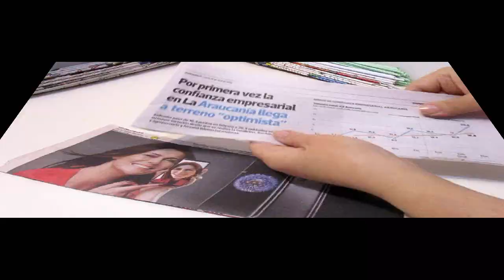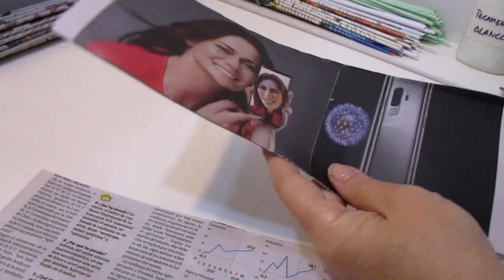COMO HACER CORAZONES DE PAPEL PASO A PASO. Corazón de papel periódico fácil y rápido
🍀🍀 ACERCA DE ESTE VÍDEO 🍀🍀 En este vídeo te muestro como hacer corazones de papel paso a paso. Podemos elaborar un corazón de papel periódico o papel reciclado, confeccionando varillas de papel para decorarlos. Un corazón de papel fácil de hacer, que se puede presentar del color natural del papel o pintar del color deseado con pinturas acrílicas o metalizadas. También te enseño como hacer una colorida tinta al alcohol. Estos corazones de papel se pueden barnizar o aplicar sellador acrílico, para  mayor durabilidad. Un Corazón para regalar con amor, sencillo, decorativo, elegante, original y ecológico porque además cuidamos nuestro medio ambiente.

 🌹🌹🌹 MATERIALES 🌹🌹🌹

🌺 Varillas de papel periódico
🌺 Pegamento blanco
🌺 Cartón
🌺 Pinturas acrílicas, metálicas o tinta al alcohol
🌺 Barniz

®Manualidades Ecológicas realizadas por Pamela Cristina Peña.

🎸Música:    Happy Mandolin Media Right Productions Country y folk | Feliz   -    Room ForT wo Dan Lebowitz Country y folk  Serena   -    Mysteries Dan Lebowitz Country y folk  Dramática.